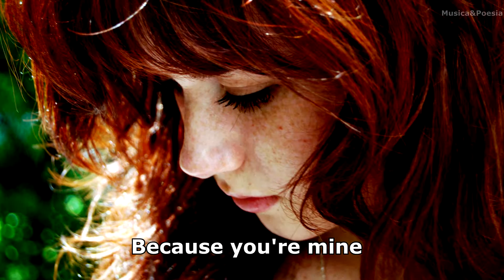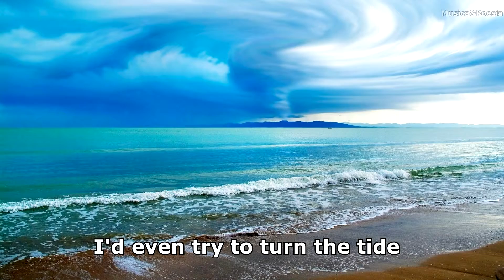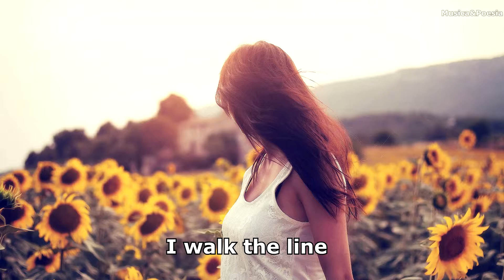Johnny Cash - I Walk the Line Lyrics